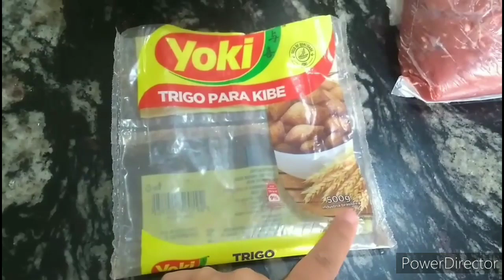Receita de Kibe recheado com requeijão (Dicas para festas)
O vídeo de hoje vim ensinar pra vocês mais uma receita super fácil de fazer kibe recheado com requeijão e o melhor da pra fazer em festinhas fica uma delícia